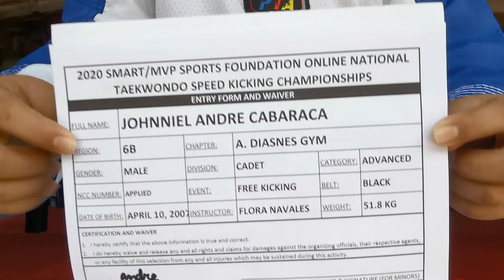JOHNNIEL ANDRE CABARACA - FREESTYLE KICKING